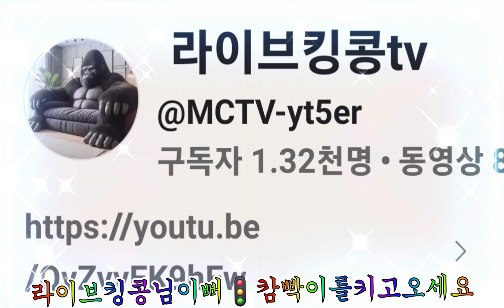라이브킹콩tv님이뻐~